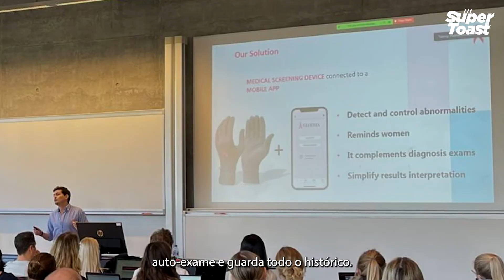🧤📱 Glooma desenvolve luvas para rastreio de cancro da mama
As luvas da startup portuguesa @Glooma permitem o rastreio de cancro da mama em autoexames feitos em casa.

O exame pode ser feito em 3 minutos e os resultados são apresentados na aplicação, de uma forma simples e fácil de interpretar. 🧤📱